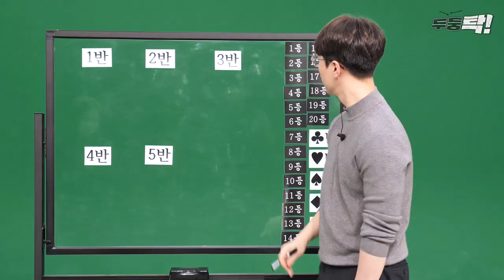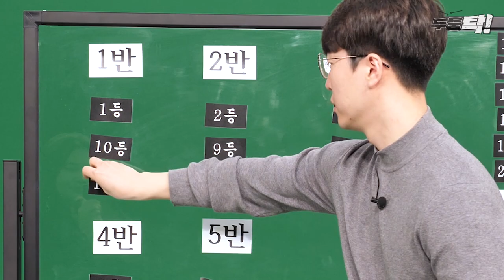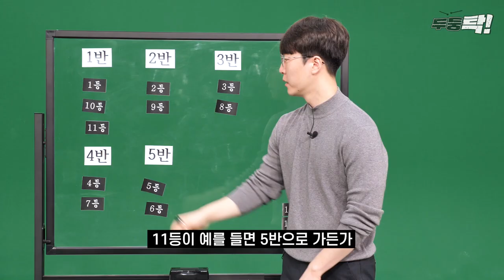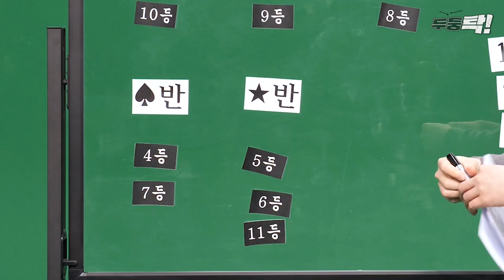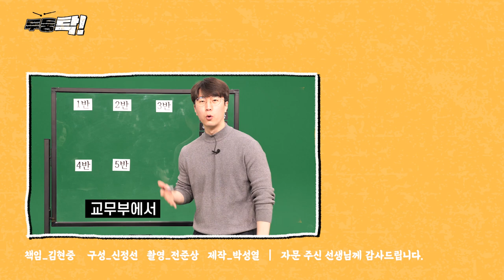새 학기 반 배정의 원리와 담임쌤 정하는 방법 알려드립니다 | 두둥탁 ep.17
새 학기가 밝았습니다. 이맘때면 다들 고민하는 게 있죠. 바로 반 배정입니다. 친한 친구랑 반 배정 안 되면 참.. 마음이 아프잖아요. 밥도 어떻게 먹어야 할지, 수업 시간에 어떻게 해야 할지 등등.. 그래서 저희는 궁금해졌습니다. 반 배정에도 방법이 있지 않을까? 그래서 찾아봤습니다. 현직 교사 4명에게 자문을 구한 결과, 꽤나 쉬운 방법이라는 걸 깨달았습니다.